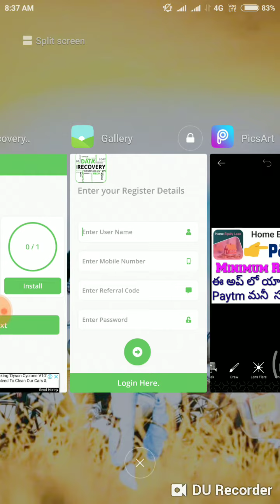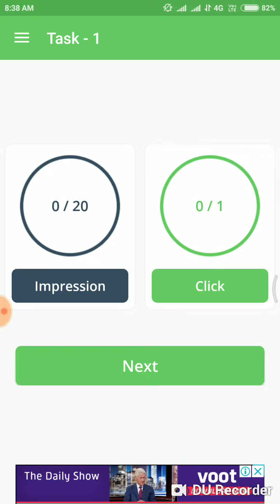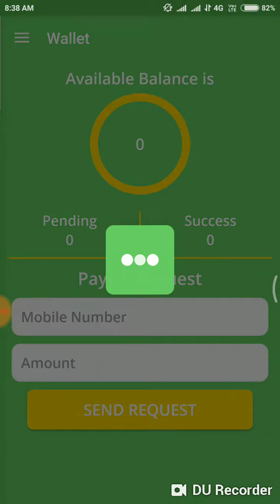Data recovery Paytm Cash Earning App in Telugu 💙 |🔴 Live Trick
❤️100% payment guaranty. Life time working app
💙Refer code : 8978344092